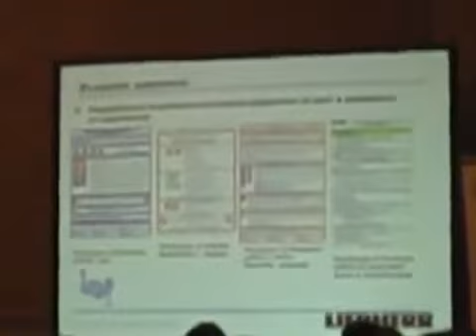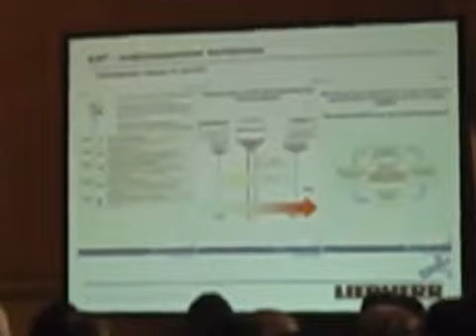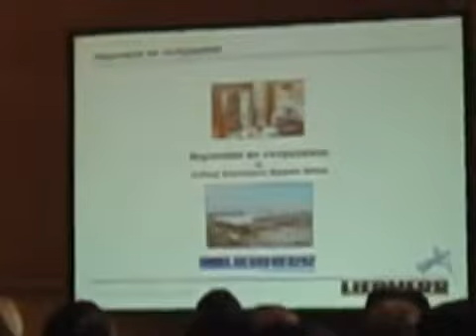Добри практики по безопасност и здраве при работа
Добри практики по безопасност и здраве при работа -- Йордан Неделчев, ръководител отдел „БЗР и ООС", „Либхер-Хаусгерете Марица" ЕООД
Национална конференция "Здравословни работни места. Да работим заедно за превенция на риска! 23 октомври 2012 г., гр.София, хотел „Шератон"